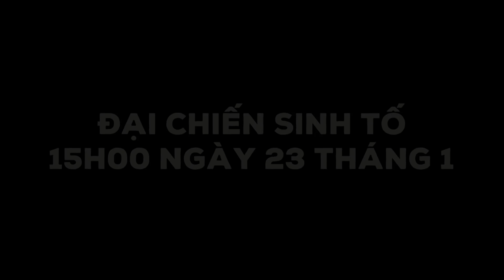SẦU RIÊNG FLORENTINO THẦN THOẠI HY LẠP LẠC VÀO THẾ GIỚI QUÁI VẬT TRONG MINECRAFT*SẦU RIÊNG LIÊN QUÂN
Êy zô mình là Sầu Riêng đây nè 😵😭😟😍🤣😂
🎉 𝐌𝐮̀𝐧𝐠 𝟏 𝐓𝐞̂́𝐭 𝐋𝐢𝐞̂𝐧 𝐐𝐮𝐚̂𝐧 - 𝐂𝐡𝐮𝐧𝐠 𝐒𝐮̛́𝐜 𝐡𝐨̂́𝐭 𝐪𝐮𝐚̀ 🎊
💰 10 triệu Quân Huy miễn phí
🤝 Chung sức giật Skin S+
🧧 Free skin Valhein thần tài S+ hữu hạn

♦️ĐĂNG KÝ CHO SINH TỐ TEAM ♦️  :
Discord - của Sinh Tố Team và Fans Sinh tố , nơi này các bạn có thể giao lưu Fan với nhau hoặc giao lưu với những thành viên sinh tố team khác có cả mình trong đó tức nhiên có cả mình
- Những Thành Viên Sinh Tố Team Giao Lưu nói chuyện với Fans
- Nơi tập hợp rất nhiều fan của Sinh Tố Team
- Chơi Ma Sói phiên bản Discord
- Chơi với những con BOT Minigame
- Và những Event khác . . . .